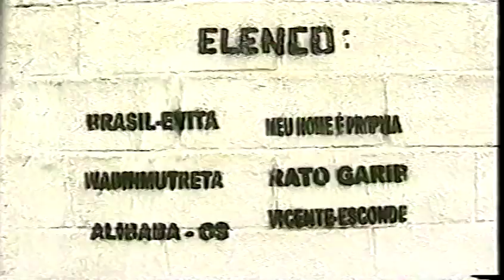JUNECA JUNIOR SP TV GLOBO